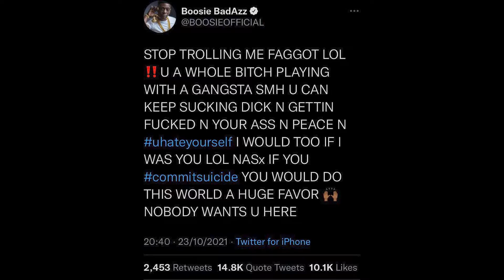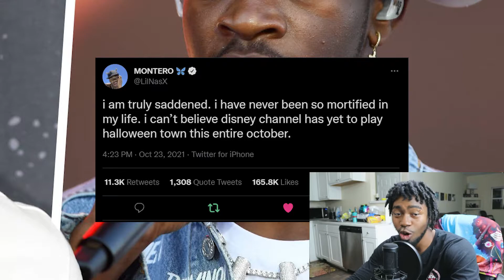There's Nobody More Stupid Than Lil Boosie, Sippin Tea With Lil Nas X: The Mastermind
Synopsis: Lil Boosie has said some unacceptable words to Lil Nas X, words that cannot be taken back easily and will likely attract the attention of cancel culture. Will he get the same treatment as DaBaby? Or will this go under the rug for the esteemed rapper? Only time will tell...

If you guys are interested in my music (or life) then these links will be of interest to you :)